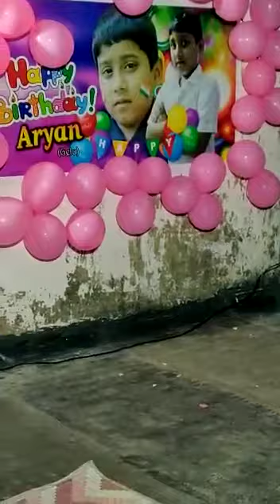Respected Mam presenting Jagarnath Bhajan ( She is not a professional Singer. )